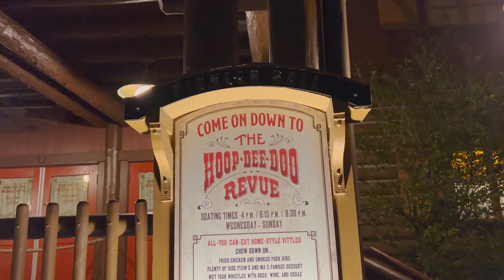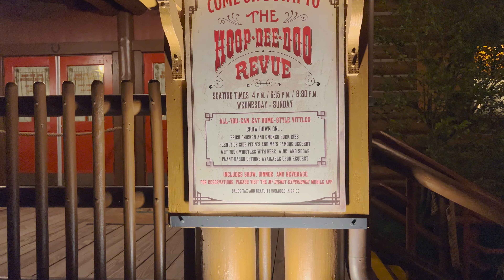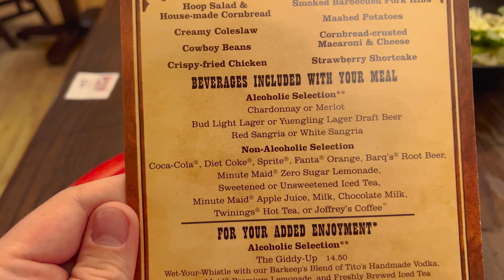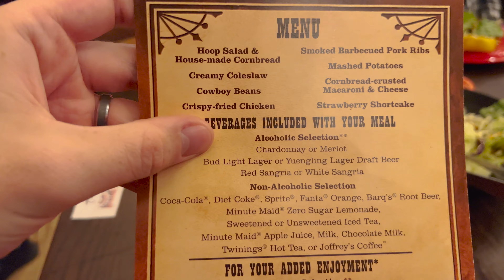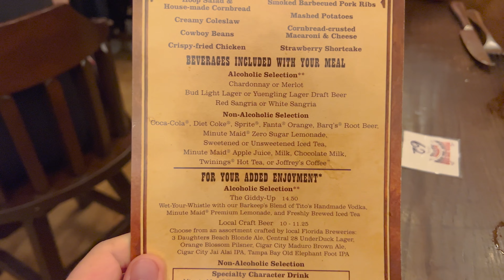Our Full Experience at Hoop Dee Doo Musical Revue at Fort Wilderness Resort & Campground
In today's video, we head to the very popular dinner and show restaurant at Fort Wilderness Resort and Campground called Hoop-Dee-Doo Musical Revue. This is a very popular restaurant at Disney World and reservations are highly recommended. We got lucky and we were able to get floor seats for the show. Hoop-Dee-Doo is an all you care to enjoy meal so make sure you bring your appetite. There are also certain alcoholic drinks included in the price. As far as the food goes, it was all very good! There were definitely some items that were stinkin’ good! The cowboy beans were probably our least favorite thing. The dessert was also great but we were so full! As far as the entertainment, it was so good! It might be one of the best dining experiences at Disney World. The cast members were so funny and put on a great show. They kept us entertained the entire time! It was about a 2 hour show. Although tickets are pricey, it includes a full meal and a show and we think it’s totally worth it! Hoop-Dee-Doo Musical Revue at Fort Wilderness Resort and Campground is a fantastic show and restaurant. If you get the opportunity, it is totally worth going to and checking out!